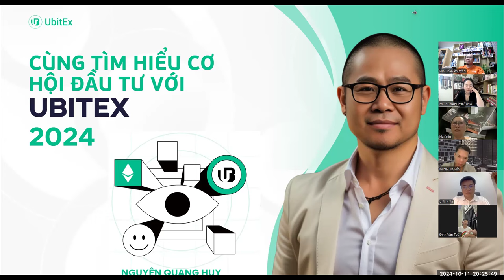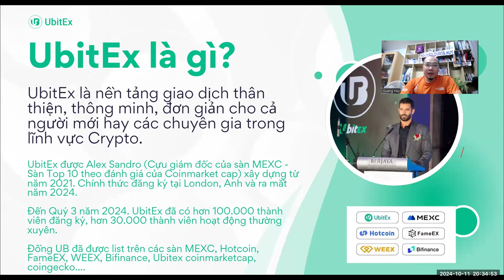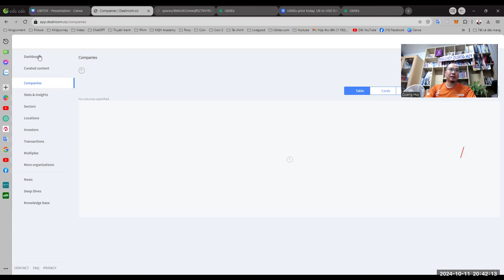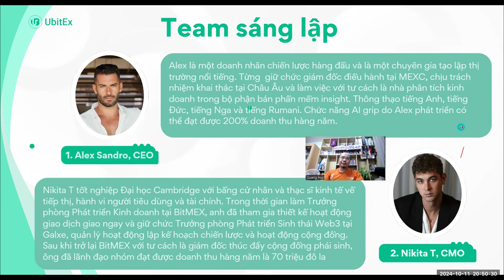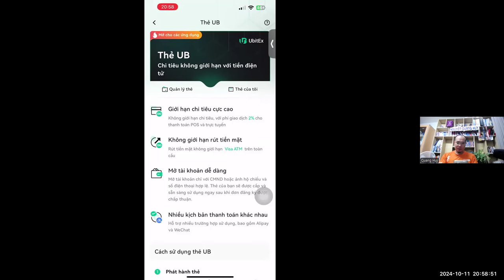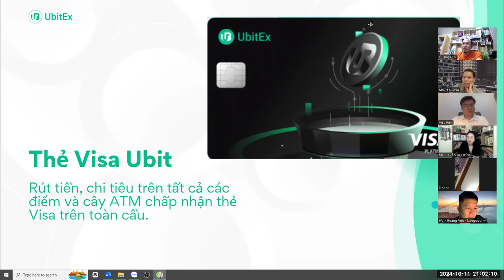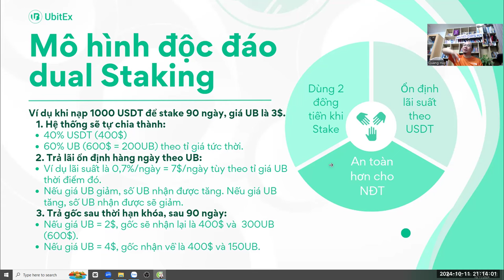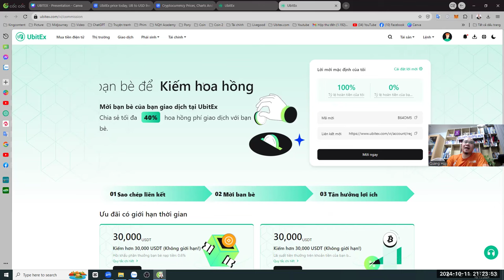Tìm hiểu về sàn Ubitex chi tiết nhất, Ubitex là gì? NQH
Tìm hiểu về sàn Ubitex chi tiết nhất, Ubitex là gì?
0:00 Ubitex là gì?
16:56 Ubitex có an toàn để đầu tư không?
22:57 Team dev đứng sau Ubitex là ài?
26:48 Tính thanh khoản thế nào?
36:27 Kiếm tiền từ Ubitex thế nào?
59:00 Các chiến lược đầu tư vào Ubitex?
1:37:39 Rủi ro gì khi đầu tư vào Ubitex?

Link mời bên dưới comment.
Mã mời: X1Z253
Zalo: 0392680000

Hastags
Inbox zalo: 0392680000